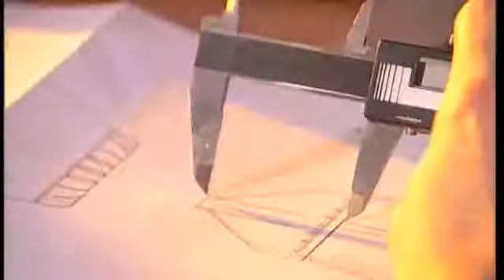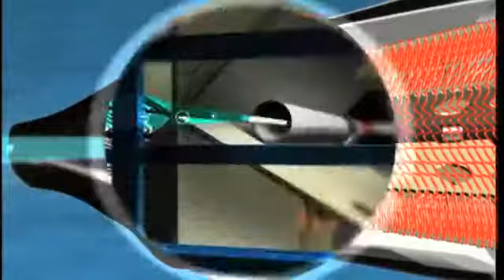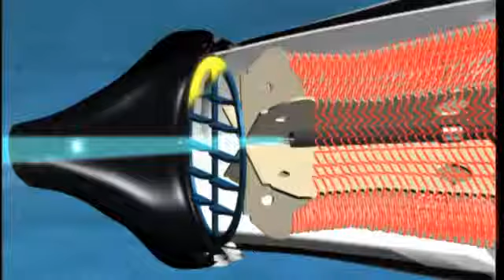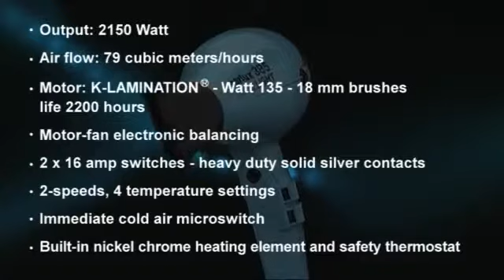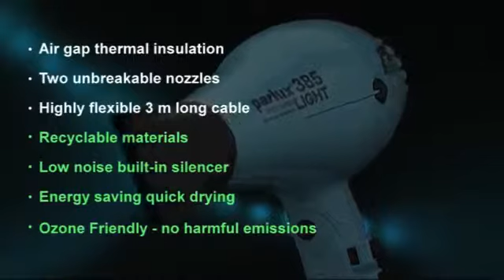Parlux 385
Para estilistas más exigentes